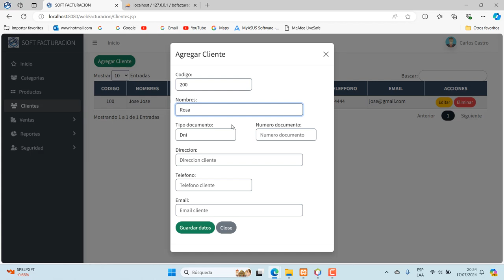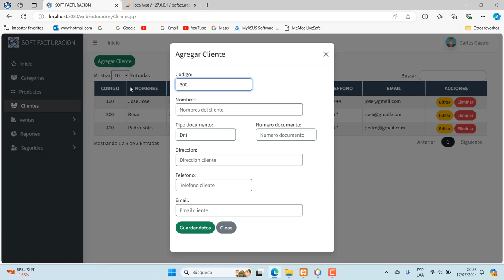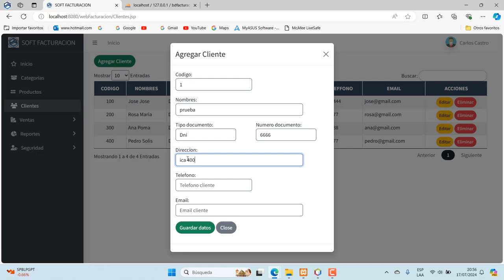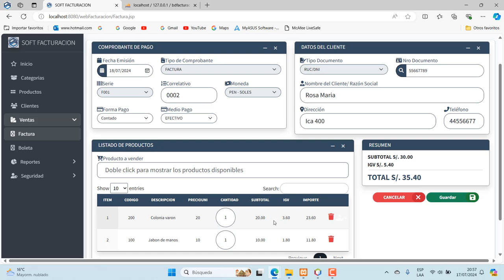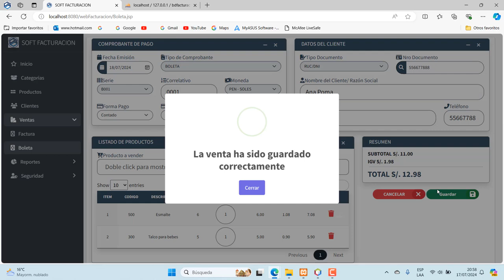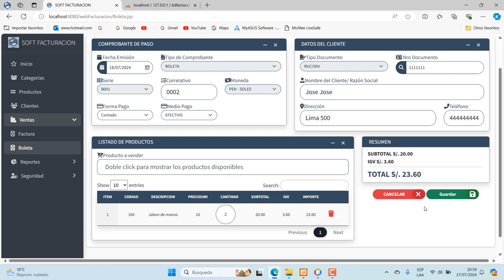CRUD CLIENTES - FACTURA - BOLETA - JAVA WEB - SERVLETS - MYSQL.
Crud tabla Clientes.
Factura.
Boleta.
Reporte facturas y boletas emitidas.
Usando Ajax, json, jQuery y MySQL.